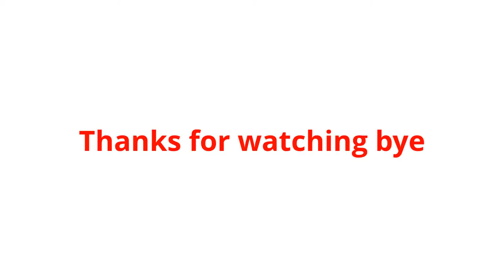My old town